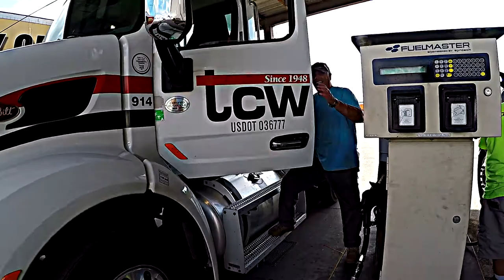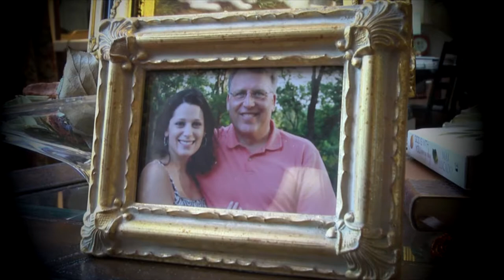Introduction Video for ATA Chairman Dave Manning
The shortened version of the introduction Video for American Trucking Associations Chairman Dave Manning featured at their conference